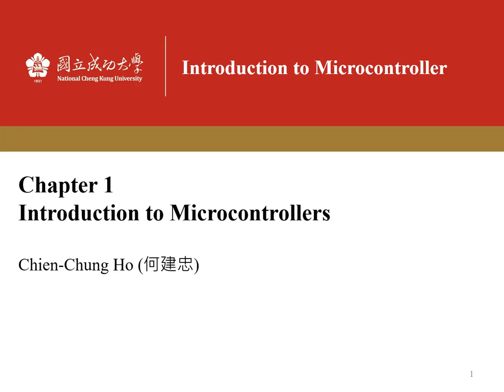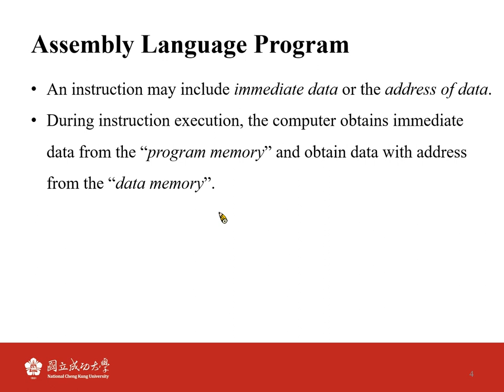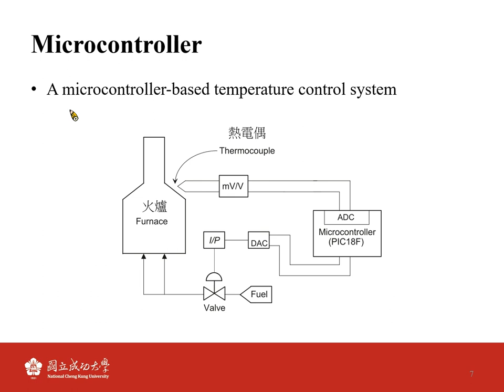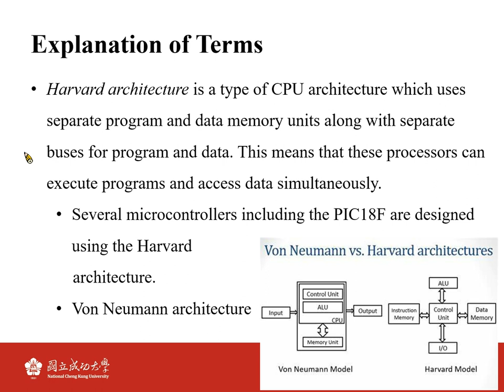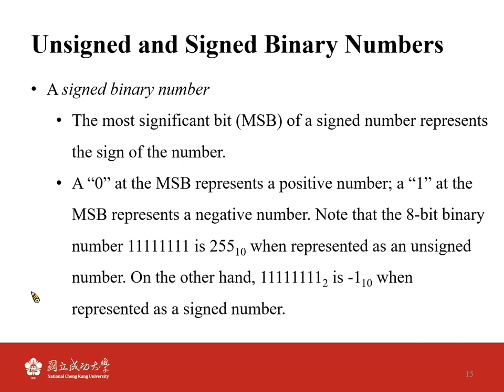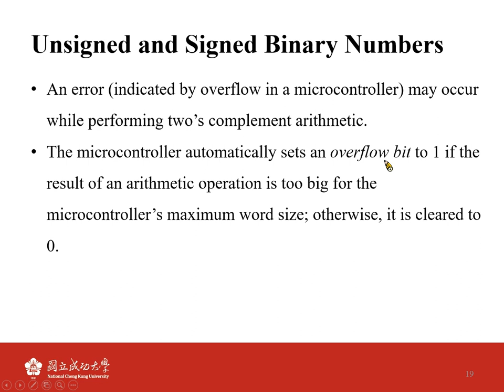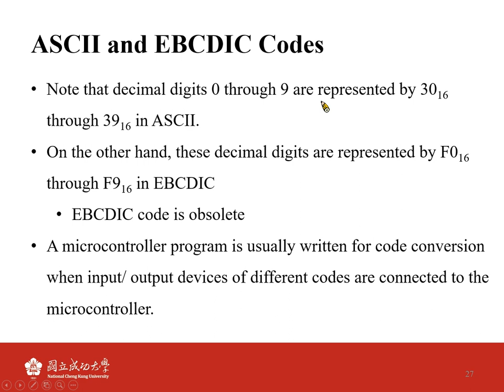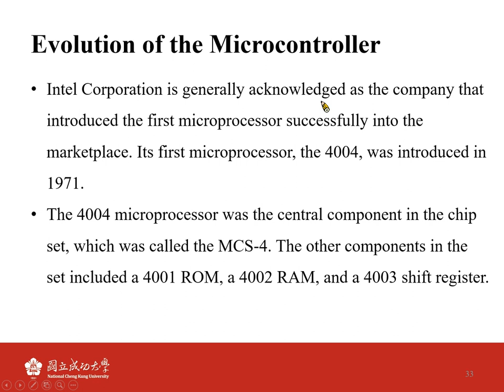[MC 2023] Ch 1: Introduction to Microcontrollers